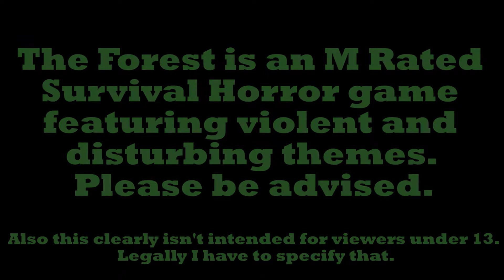Comic Plays The Forest - Ep 16 "Baby Cave"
What could you possibly need this many babies
for? Focus testing for Yo Gabba Gabba?

Or Facebook!